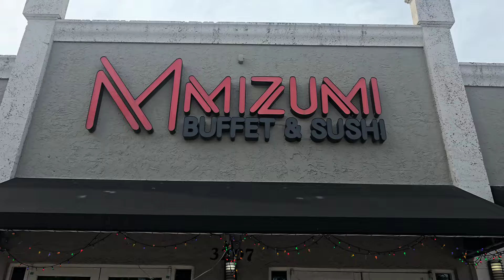Mis primeras vacaciones en Estados Unidos 🇺🇸 PARTE 2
Aquí les traigo la 2da parte de mis vacaciones por Miami,espero q disfruten del videito 😘